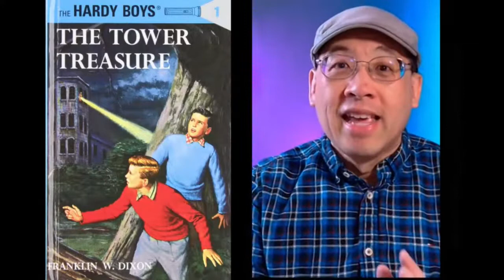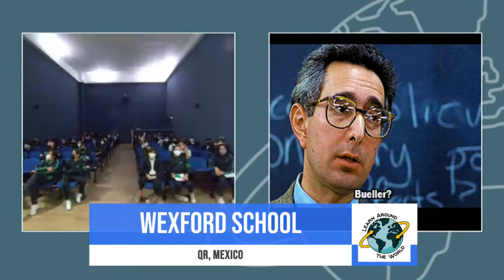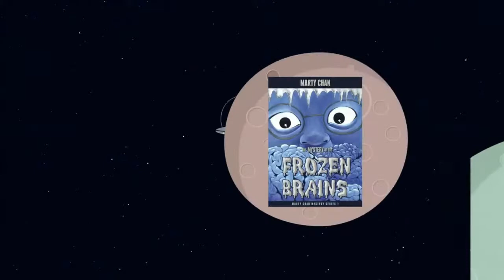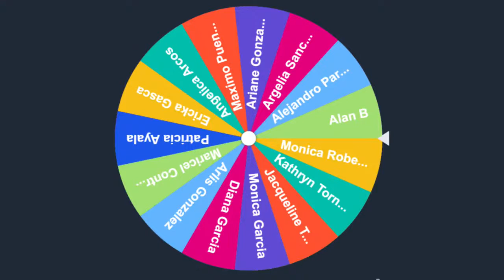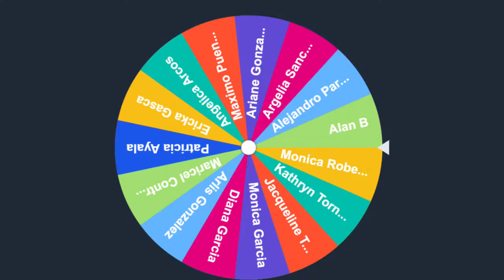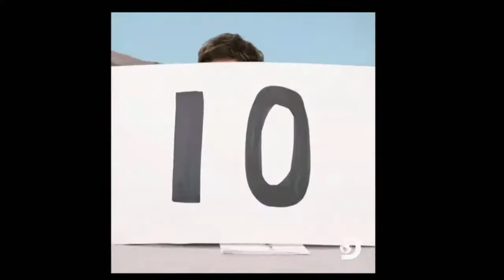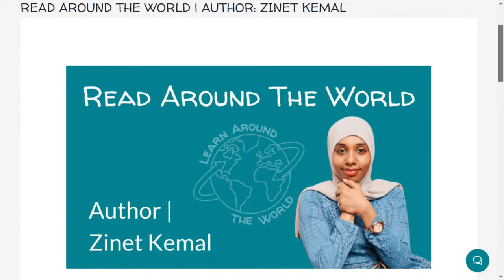Read Around The World | Author: Marty Chan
Featured Guest | Author: Marty Chan

Marty Chan writes books for kids, plays for adults, and tweets for fun. He’s best known for his Marty Chan Mystery series, which won the 2005 City of Edmonton Book Prize and the 2007  Diamond Willow Award. He works and lives in Edmonton with his wife Michelle. When he’s not writing, Marty spends his free time practicing magic tricks and playing Wordle.

Series | Read Around The World

Read Around The World (RATW) is a series of virtual events featuring authors, illustrators, and of course, books. These events use books and their creators as a medium to inspire you to learn more about our world.

Some event themes of RATW are:
-International creators/books
-Indigenous creators/books
-Immigrant creators/books
-Authors & Illustrators of Color

Learn Around The World